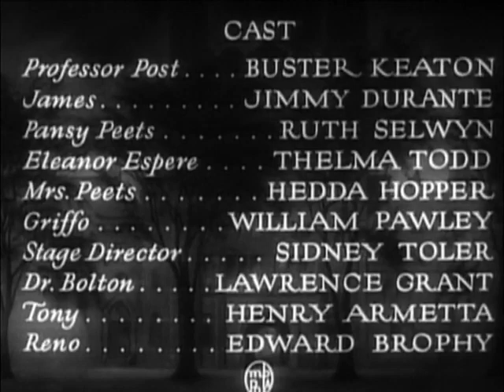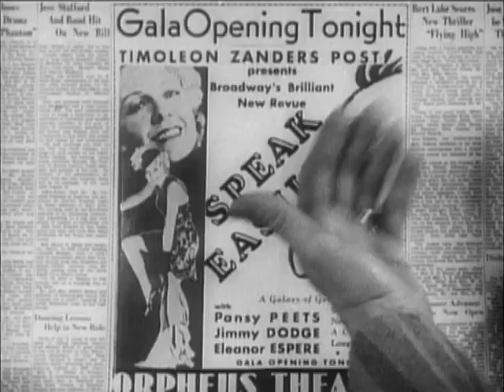speak easily. Movie Scenes With And Without Special Effects